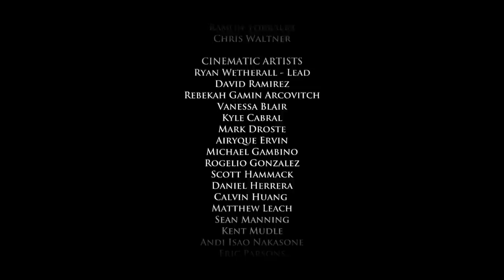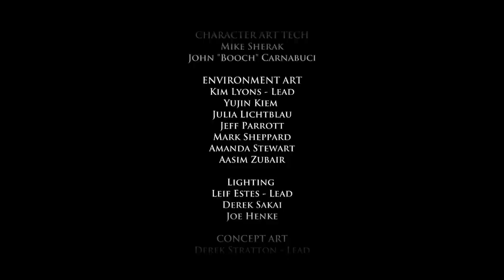Game of Thrones Episode 1 - Part 7 - The End (Lets Play / Walkthrough)